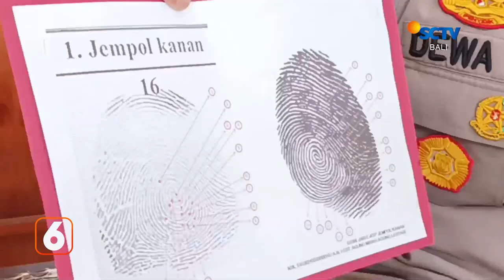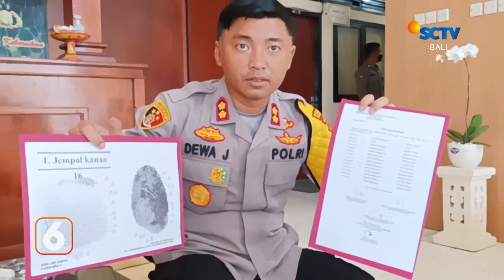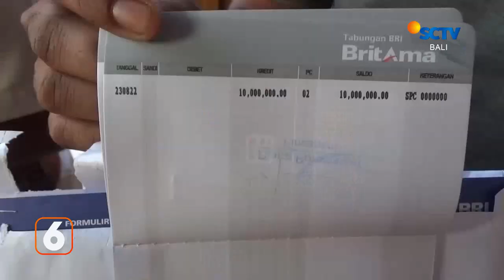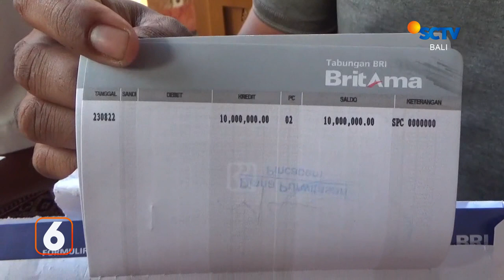Mayat Wanita di Pinggir Jalan | Liputan 6 Bali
Liputan 6 Bali, 26 Agustus 2022 Part 1